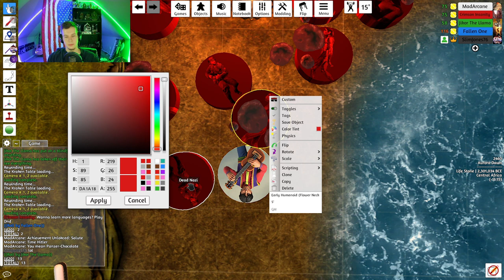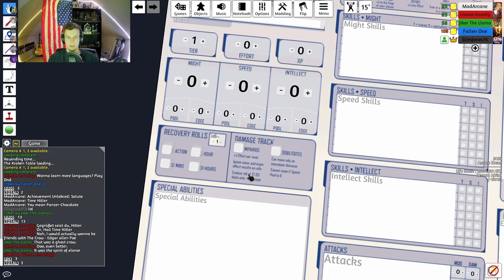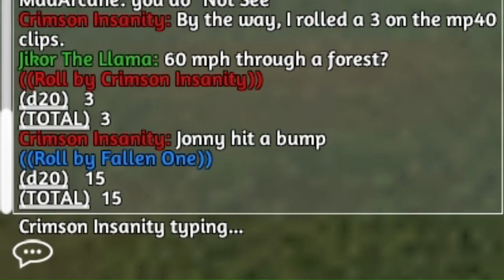Aurora Dawn, Session 4: Lucy (Cypher System Campaign)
The party is sent to Central Africa, 2.3 million years ago to recover the life stone.

Timestamps
0:00 - Intro
1:19 - Early Man
12:42 - Lucy
13:32 - Massacre
21:21 - Ambush
37:07 - The Jeep
43:50 - Raptor Ride
48:23 - Savannah
52:20 - Nazi Camp
1:04:21 - Refueling
1:05:27 - The Mesa
1:07:47 - Free Climbing
1:10:43 - Thunderbird
1:17:16 - The Life Stone